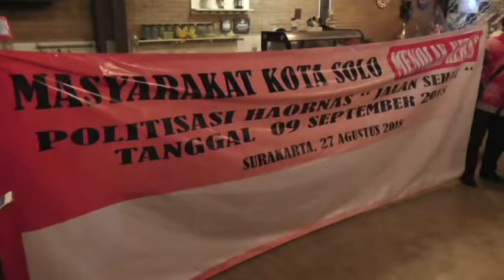RELAWAN JOKOWI TOLAK POLITISASI HAORNAS - JOGJA TV